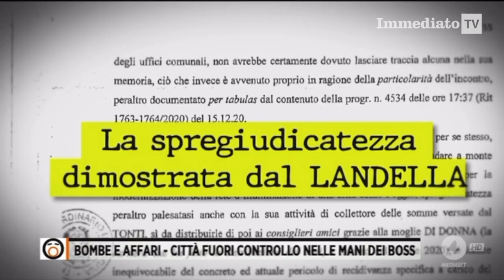LANDELLA A RETE 4: "SONO INNOCENTE. MAFIA MAI ENTRATA NEL COMUNE DI FOGGIA"